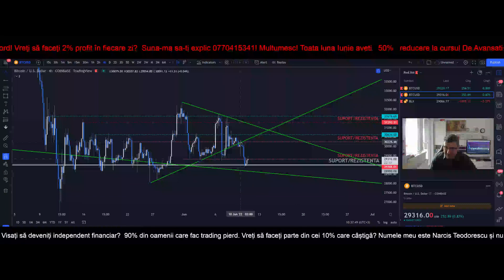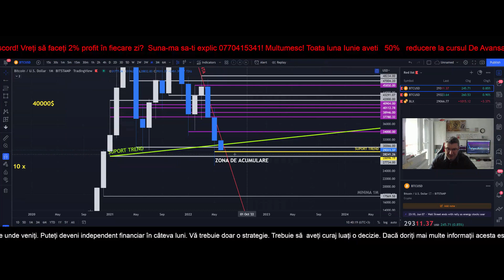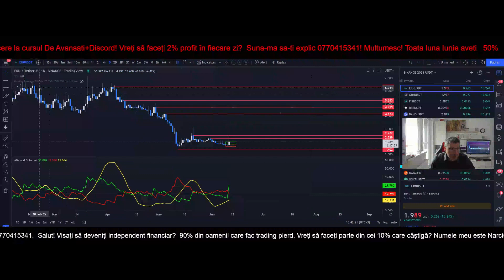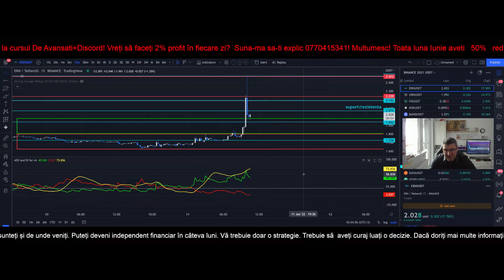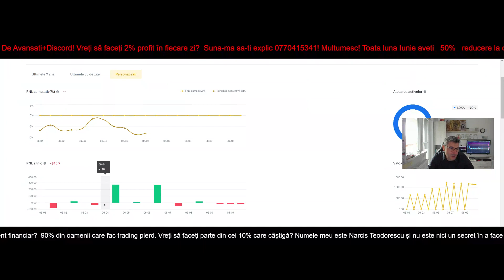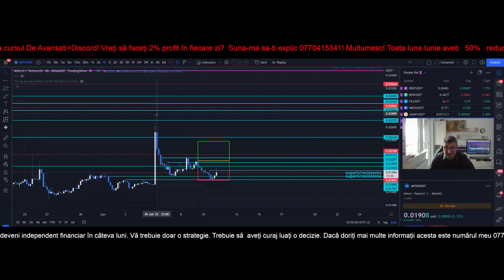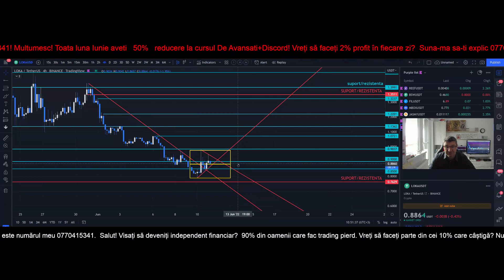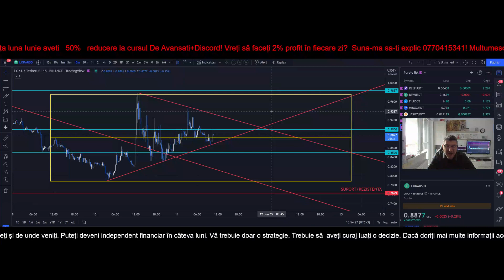Oare care este cel mai bun indicator pentru Trading ? Adx and Di!